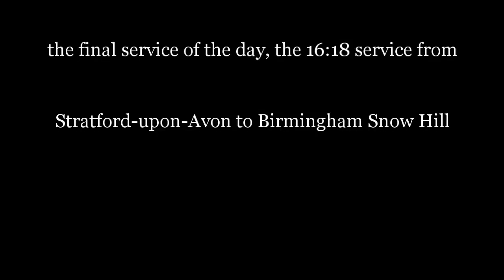6201 - "The Shakespeare Express " at Dorridge 1 July 2012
On 1 July 2012 Vintage Trains kicked off the 2012 season of "The Shakespeare Express".

LMS Princess Class Pacific No 6201 "Princess Elizabeth" operated the opening day's service, and is filmed here passing through Dorridge station on time hauling the final trip of the day, 1T53, the 16:18 service from Stratford-upon-Avon to Birmingham Snow Hill.

A Chiltern Railways class 168 preceded the Stratford to Birmingam train, and as 6201 passes Dorridge a Cross Country Voyager passes it heading south